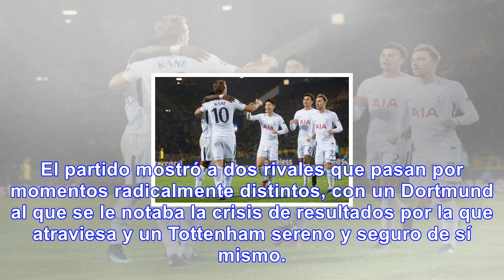El tottenham de sánchez le remontó al dortmund y es líder del grupo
El Tottenham, del defensa colombiano Davinson Sánchez, se impuso hoy a domicilio al Borussia Dortmun...